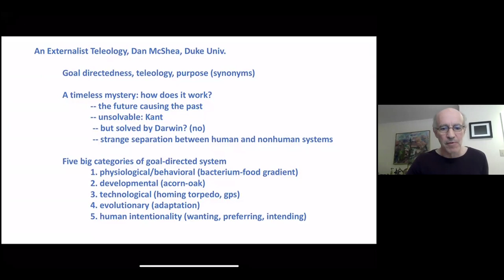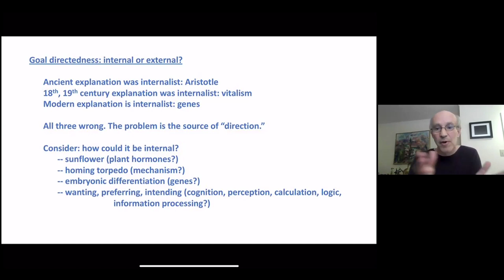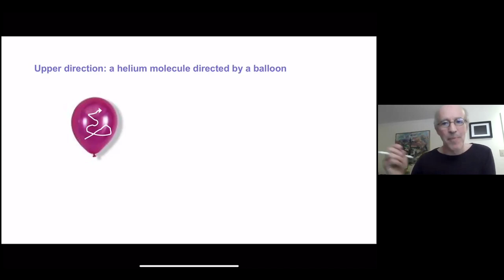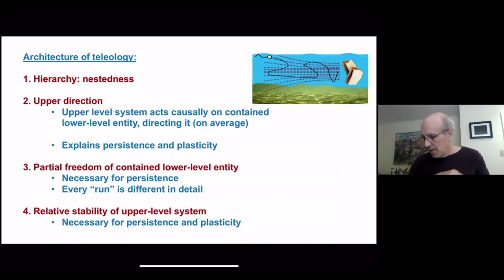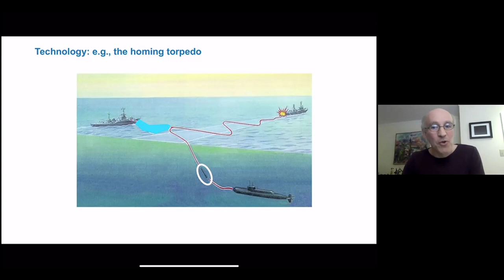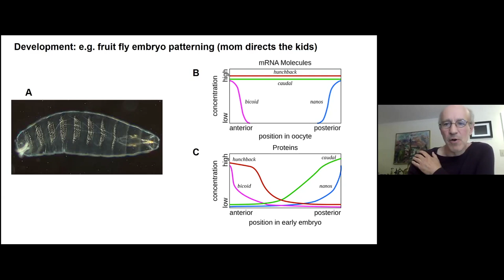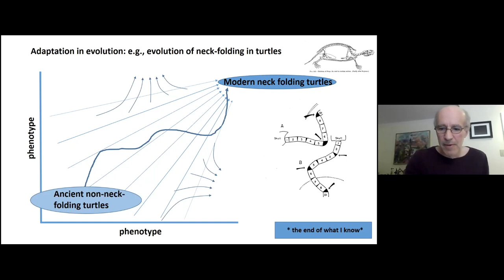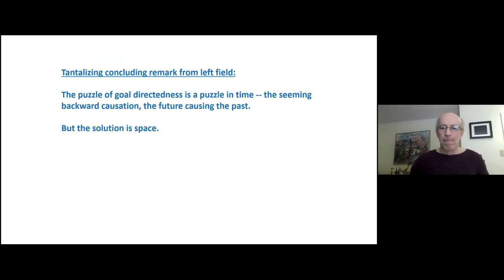Daniel McShea: An Externalist Teleology (RGSC 2021)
Daniel McShea, Duke University
Rotman Graduate Student Conference 2021